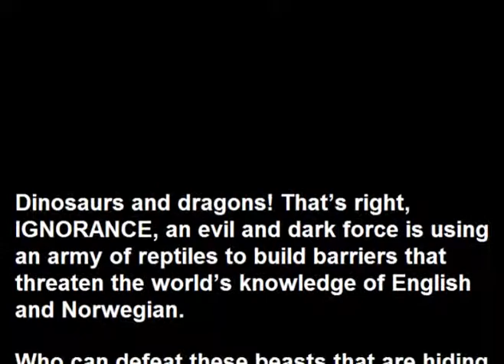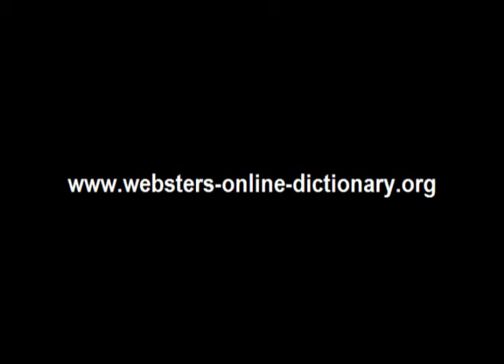Webster's Norwegian - English 3D Dinosaur Adventure